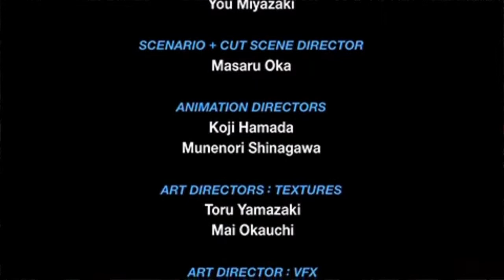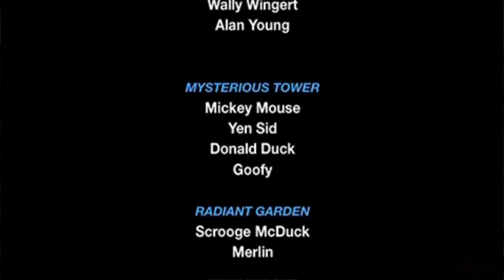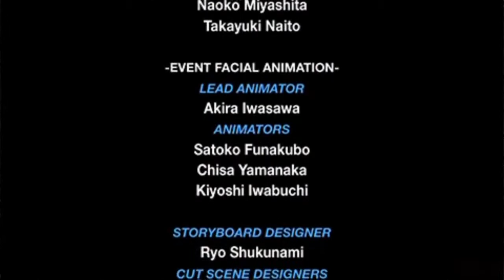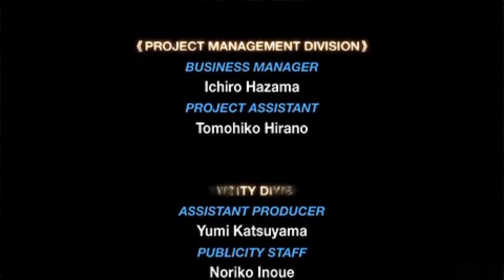Kingdom Hearts Birth by Sleep - Ventus - Final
Kingdom Hearts Birth by Sleep es un videojuego RPG publicado por Square Enix para la videoconsola Sony PlayStation Portable.
El juego es una precuela de Kingdom Hearts, ya que sus hechos ocurren 10 años antes, añadiendo hechos y explicaciones nunca proporcionadas anteriormente en la serie. EL juego se centra en la vida de tres personajes: Terra, Aqua y Ventus en su búsqueda del maestro perdido Xehanort.

Información

Nota

Es mi canal y como es obvio grabo y subo lo que quiera.
Esto también conlleva que grabe como quiera, es decir, jugaré a mi modo, del que me siento más cómodo y al que soy fiel desde que comenzó esta aventura en Youtube.
Obviamente oiré, leeré y compartiré opiniones.

Mi PC

Procesador: i5 4570
Memoria Ram: Kingston 2x4Gb 1600Mhz
Grafica: Asus Nvidia GTX 770 Direct CU II Edición OC
Disco Duro: Seagate barracuda 500Gb
Fuente de alimentacion: LC Power 600w
Placa Base: MSi H81M-E33
Caja: LC Power 925B
Mando: Xbox 360/PC Official Controller
Headset: Tacens MH1 Mars Gaming
Teclado: Tacens Mars Gaming MK1
Ratón: Tacens Mars Gaming MM1
Monitor: OKI Full HD 21"